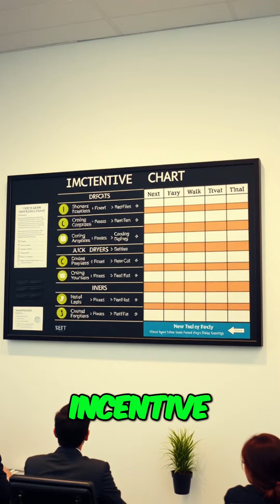Unlocking Revenue: The Brand Strategy B2B Needs Now! 🚀💰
Discover why investing in brand loyalty is crucial for B2B growth! Learn how focusing on meaningful marketing rather than just leads can transform your business outcomes and create a lasting competitive edge.